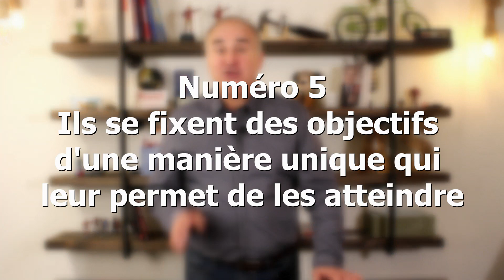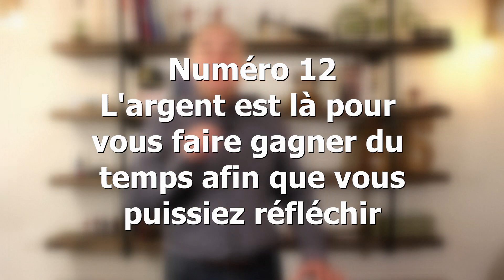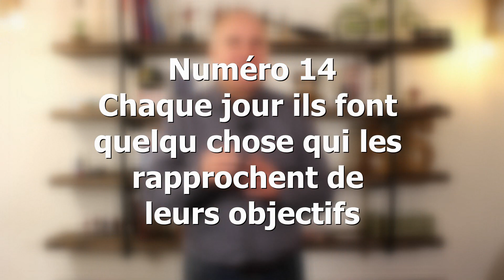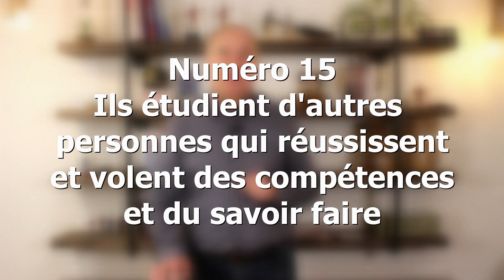10 secrets afin de devenir riche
10 secrets afin de devenir riche
Et si vous preniez les 1% de personnes les plus performantes au monde, les milliardaires et les millionnaires qui se sont fait tout seuls, et que vous regardiez ce qu'ils ont en commun.  Je vais partager avec vous 10 choses qu'ils font tous.  Il existe une vérité méconnue sur les secrets réels de l'argent qui vous permettent de créer de la richesse à partir de rien.  C'est un secret qui n'est guère enseigné dans les écoles, voire pas du tout, et qui est souvent négligé par ceux qui essaient de devenir riches ou de réaliser leurs rêves de "liberté financière".
En parlant de ne pas être millionnaire, j'ai passé du temps avec des étudiants.  Quand vous demandez à un enfant de 13 ans quelle voiture il veut conduire, vous obtenez toujours la même réponse : LAMBO, FERRARI, BMW, jamais de Prius ou de Subaru Outback ou de Ford Fusion avec une bonne cote de sécurité. Mais que se passe-t-il plus tard dans la vie ? La réalité est que la plupart des gens ne conduisent pas de Lambo!
La seule source de bonheur ultime est d'être présent et de choisir de profiter de chaque moment de chaque jour. C'est apprendre à se réinventer chaque jour et à ne pas s'étiqueter sur la base de comportements ou d'actions passés. Je préfère de loin être fauché et profiter de ma vie plutôt que d'être riche et être esclave de l'argent... mais vous pouvez avoir les deux, vous pouvez avoir la richesse, l'amour et le bonheur une fois que vous aurez réalisé que vous pouvez devenir l'architecte de votre vie et passer à l'action.

Dans cette vidéo, nous allons voir quels sont exactement ces secrets.

00:00 Début
00:00:46 Dans cette vidéo on va voir la façon dont les gens ont du succès
00:01:24 Numéro 1 : Ils se réévaluent constamment.
00:02:30 Numéro 2 : Ils se concentrent sur un seul objectif à la fois
00:03:37 Numéro 3 : Ils jouent à des jeux à long terme
00:04:54 Numéro 4 : Ils utilisent des outils et des informations spécialisés et actualisés
00:06:24 Numéro 5 : Ils se fixent des objectifs d'une manière unique qui leur permet de les atteindre
00:07:05 Numéro 6 : Ils ont des amis spécialisés dans différents
00:08:07 Numéro 7 : Ils n'abandonnent pas avant d'avoir obtenu ce qu'ils veulent
00:09:55 Numéro 9 : Négociez absolument tout
00:10:32 Numéro 10 : Ils investissent beaucoup dans leur propre croissance
00:12:02 Bonus !

OFFRE DE SERVICE
Nous offrons des services de conférences, formations et coachings dans le domaine de la vente, l’expérience client et du leadership.  Pour les entreprises nous sommes accrédités à emploi Québec dans le cadre de la loi sur la formation.  Nous pouvons émettre des certificats de formation et vous fournir une facture pour les formations suivies en ligne sur cette chaine ou pour nos interventions face à face réelles et virtuelles.  Pour notre grille de tarifs voici le lien :  marioloubier.ca/investissements

🖥️ N o s   a t e l i e r s   d e   f o r m a t i o n   e n   l i g n e 🖥️

🙋 A   p r o p o s   d e   n o u s 🙋‍♂‍
Je m’adresse à toutes personnes désireuses de faire évoluer sa carrière dans le domaine de la Vente, de l’Expérience client et du Leadership.  Nous sommes des humains au service d’humains offrant des services de coaching, de conférences et de formations.  Nous offrons une approche différente basée d’abord sur l’engagement et l’émotion qui sont les piliers de la prise de décision.

*Le masculin est utilisé afin d’alléger le texte.

Communiquez avec moi pour plus de détails

Mario Loubier
Marioloubier.com

❤️ N o u s   t r o u v e r ❤️